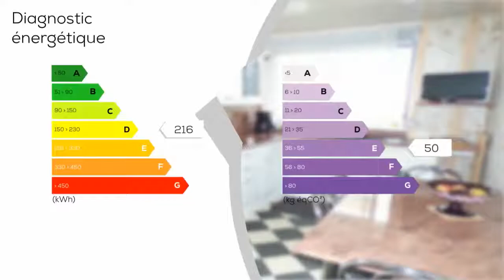A vendre - Appartement - NOGENT-SUR-OISE (60180) - 4 pièces - 76m²